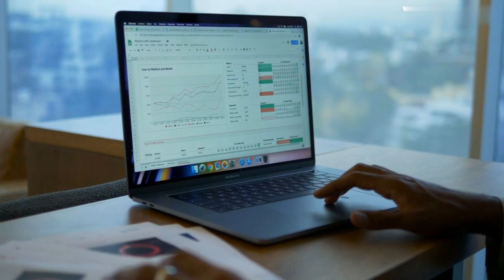How To Grow YouTube Channel || youtube channel grow kaise kare 2023 || video grow tips 2023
Chaanel kaise Grow kare || youtube channel grow kaise kare 2023 || video grow tips 2023 || channel
Your Quaris -
views kaise hide kare
2022
shorts
how to increase views on youtube
channel
how to increase views
how to increase views on
Patel dipak channel is a channel about government schemes and websites where you can find details about various categories, government schemes, circulars. As well as information about the government scheme and information about the benefits of government assistance to farmers.
how to grow new youtube channel,channel kaise grow kare,how to grow youtube channel fast,
today news in gujarati
jantri calculator gujarat
jantri atle su
jantri 2023
નજર ઉતારવાની રીત
kariyavar list in gujarati
જંત્રી એટલે શું
lagna vidhi in gujarati
jantri kevi rite ganvi
ગામ ના નામ
આભા કાર્ડ એટલે શું
shradhanjali speech in gujarati
આભા કાર્ડ
navi jantri
how to calculate jantri in gujarat
jantri rates calculation gujarat
baby frock banane ka tarika
bbnl fibernet new connection
bin anamat certificate documents
binkheti gujarat online
birth certificate online gujarat
building permit
chab decoration ideas
dastavej
gujarat jantri 2023
gujarat na naksha
gujarat vlogger
gujrat jantri
hairstyle
hayati ma hak dakhal process
how to check jantri online
ikhedut
jamin dastavej gujarat
jantri bhav gujarat
jantri bhav vadharo
jantri gujarat
jantri ka matlab kya hota hai
jantri kaise dekhte hain
jantri kya hota hai
jantri ma vadharo
jantri na bhav
jantri news gujarat
jantri news today
jantri rate gujarat 2021
jantri rate news
jantri su chhe
kagojer ful banano
kankotri songs in gujarati
kankotri tahuko
kariyavar
kelshiyam ki kami
lagan
lagan decoration
lagan kankotri gujarati song
lagan lakhwani vidhi
lagan na phota
lagan vidhi
lagnavidhi
marriage preparation for girls
miss you status gujarati om shanti
navi jantri gujarat
new jantri
pashupalan
pedhinama format in gujarati
pedhinama process in gujarat
pedhinamu kevi rite banavu
pgvcl merit 2023
rajasthani lagna geet
sab hero ke naam bataiye
shradhanjali
shradhanjali shayari
south actor name
south hero name
surat jantri rate
varraja ne pokhva
साउथ के हीरो का नाम
આયુષ્યમાન કાર્ડ વિશે માહિતી
ઓનલાઇન
કંકોત્રી
કપૂર
કાર્ડ
કેલ્શિયમ ની ઉણપ ના લક્ષણો
ગામ
ગુજરાતનો નકશો
ગુજરાતી કક્કો
ગુજરાતી ગીત
ચોલી પહેરવાની રીત
જંત્રી ભાવ વધારો
જંત્રી વધારો
દસ્તાવેજ રજીસ્ટ્રેશન
દીકરી નો કરિયાવર
દુલ્હન ચોલી
દુલ્હન તૈયાર કરવાની રીત
ધાવણ લાવવા માટે
નકશો
નદીઓ ના નામ
નાના બાળકોને કફ ની દવા
પશુપાલન
પાનકાર્ડ
બનાવવાની રીત
ભણવાનું
મારવાડા પહેરવાની રીત
લગ્ન મંડપ ડેકોરેશન
શ્રદ્ધાંજલિ
શ્રદ્ધાંજલિ સ્ટેટસ
સરકારી યોજના
સરકારી યોજનાઓ 2023
સાડી ના ફોટા
સી સી બી
હલ્દી ડેકોરેશન
resurvey gujarat when work complate
resurvey in gujarat
revenue process gujarati ma
ror gujarat 7/12
rto computer try demo gujarat
sarve number check
sogandnamu in gujarati format
solvanshi certificate
survey gujarat in gujarat
survey number
the yani tube gujarati
ugvcl bharti
ugvcl online bill payment
up bhulekh
utara 7 12
utaragujarat.7.ane 12
vadiya gam
varsai hak in gujarati
varsai nodh online
vce gram panchayat
vidiografi and kaydakanun gujrati
what is dastavage
where are you register jamin dastavej in gujarat
jantri
jati no dakhlo
juni sharat navi sharat in gujarati
khatavahi format
khedut nodhani online
khedut portal gujarat
khedut registration gujarat
khedut.portal
khetiwadi
kisan i portal gujarat
krushi mahiti
krushi mahiti gujarati
land record gujarat
land record gujarat how to save 7/12
land record of residential properties in gujarati language
land records rajasthan
mahisagar jilla na samachar
maldhari samaj sarkar jamin
map of gujarat
mapni
mgvcl bill payment online
my gujarat government job
najmuddin meghani
name se 7 12 8 kaise nikale
neror
ojas.guj.nic.in
onlain vijdi khedut
online light bill kaise bhare
online satbara
online satbara kaise check kare
pak dhovan sahay
pak vima online form gujarat
pani jova mate